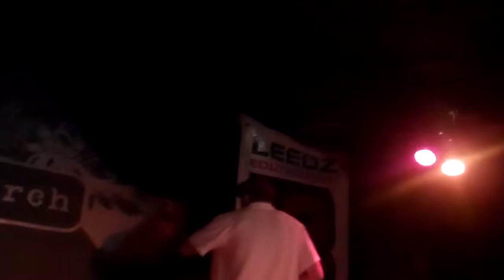Dre Robinson Oct 6 2011 Club Church 007